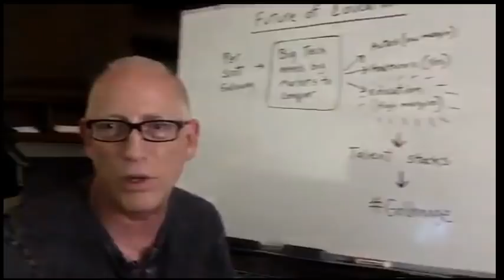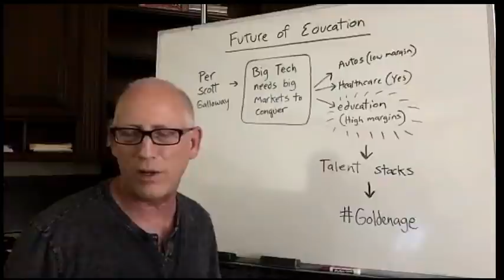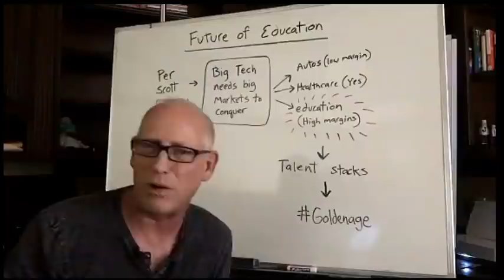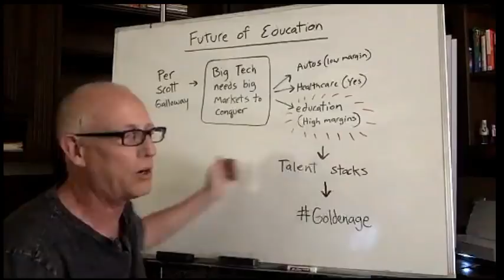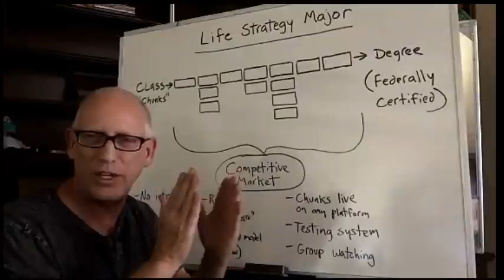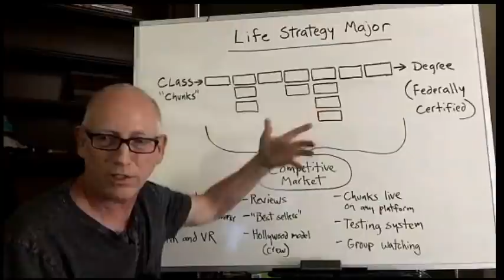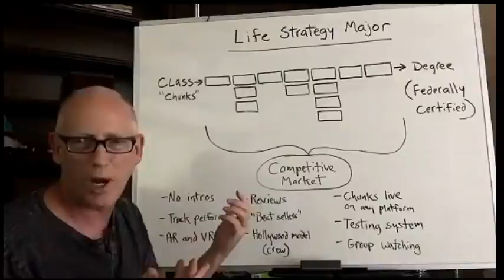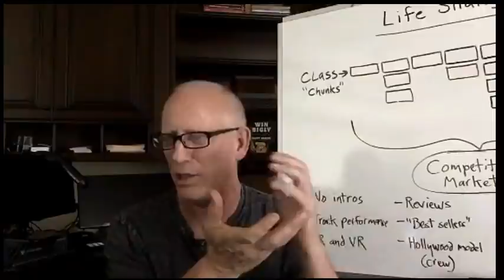Episode 995 Scott Adams: Psssst. I Think We Won The War. Take a Look at the GoldenAge of Education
Content:
Whiteboard1: Future of Education
Whiteboard2: Life Strategy Major
Scott Galloway and a new way of thinking about education